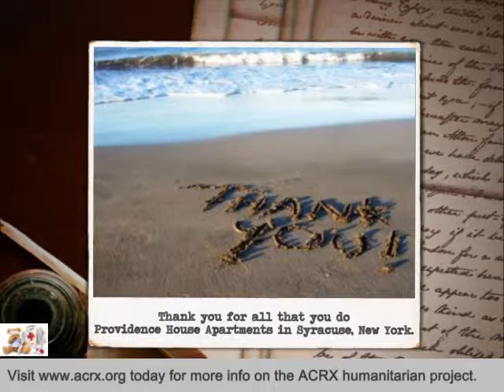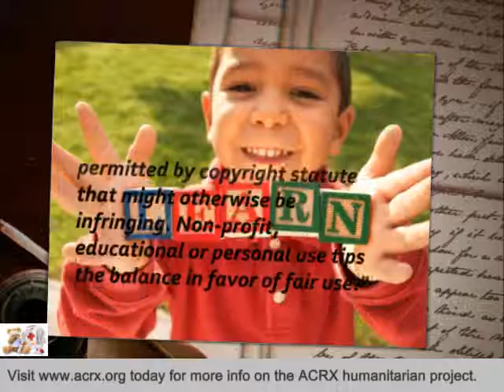Providence House Apartments Receive Tribute & Medicine Assistance by Charles Myrick of ACRX